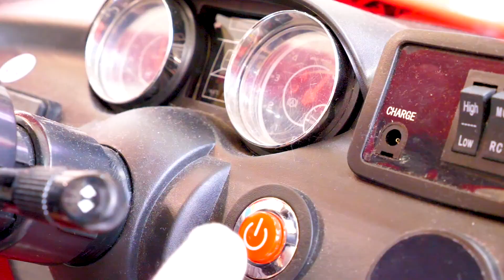La nueva dieta del payaso niñero. Vídeos graciosos para niños. Baby Born y otros juguetes.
¡Vídeos divertidos de juguetes y Baby Born para niños! Veamos cómo el payaso niñero intenta adelgazar con su nueva dieta. La verdad es que la nueva dieta es un poco dudosa. El payaso ha bajado la cantidad de comida pero come los mismos platos... patatas fritas, pasteles, bollos... Madre mía, el payaso se ha comido tantos platos pequeños que ahora no puede levantarse. ¡Mira qué tripa le ha salido! Veamos si su amiga le anima a salir a la calle para moverse un poco, porque si no, el payaso va a poder pasear, ni jugar con el bebé.